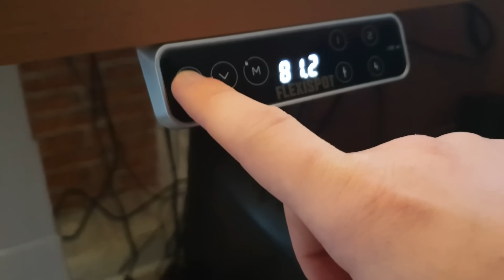Cette lane est INJOUABLE